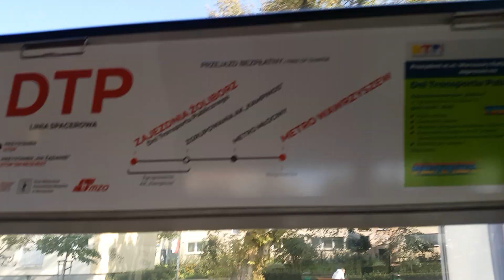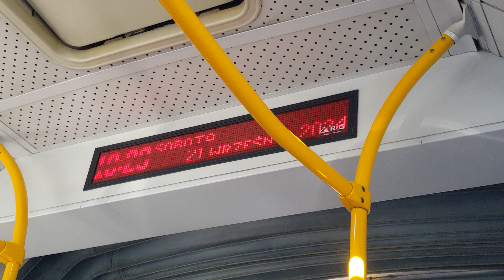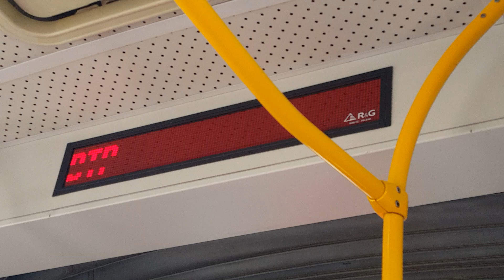DTP 2024 Przejazd MAN-em NG313 #3322 na zabytkowej linii DTP w kierunku Zajezdnia Żoliborz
1.Sry że dopiero teraz wrzucam
2. Jak coś miniaturka troche przyjaśniona